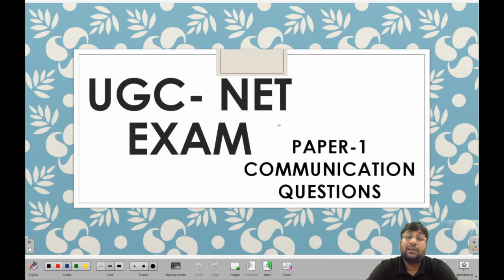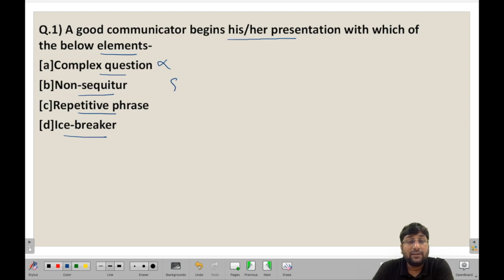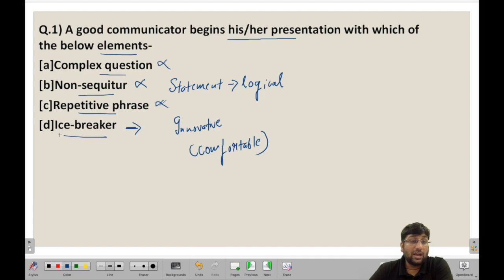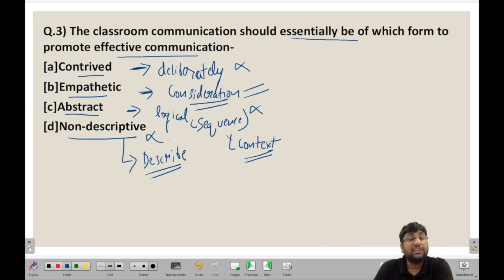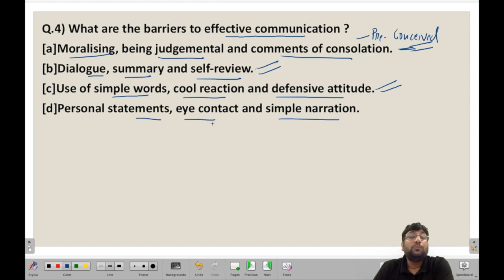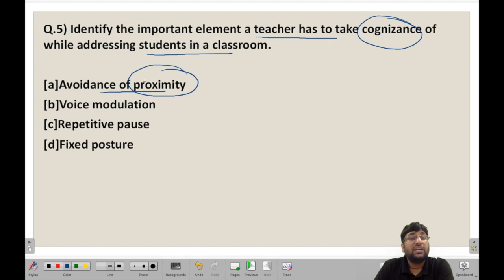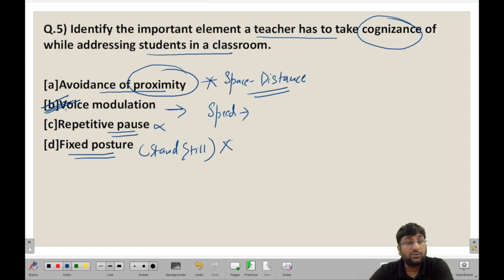UGC NET Paper 1 December 2019 | Daily MCQs (Communication) | Day 19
This video covers the topic of Communication for UGC NET Paper 1. Some of the essential topics such as Types of Communication, Barriers to Communication, and Effective Communication are explained in the form of questions.